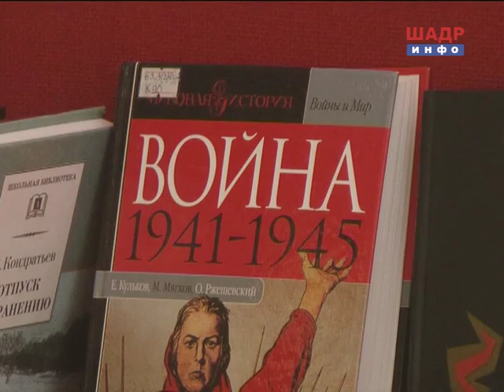День памяти и скорби (2015-06-23)